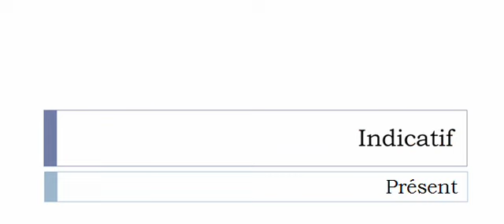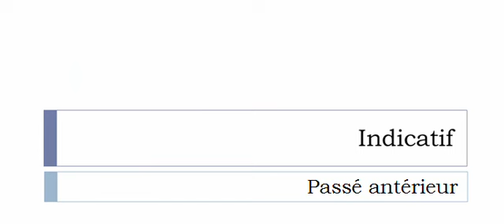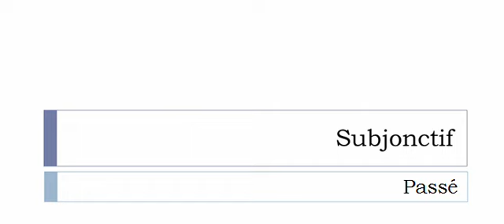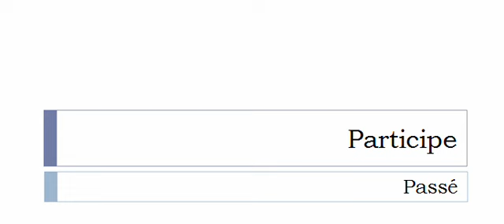Conjugate French verb # Prédiquer = predicating